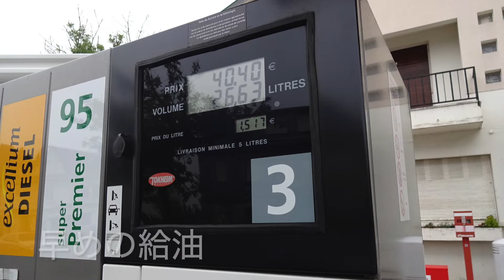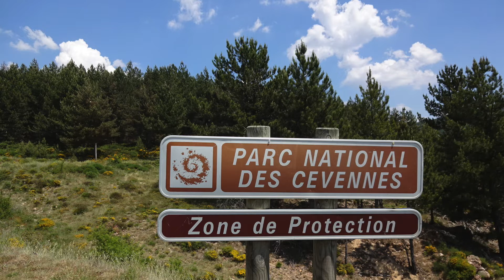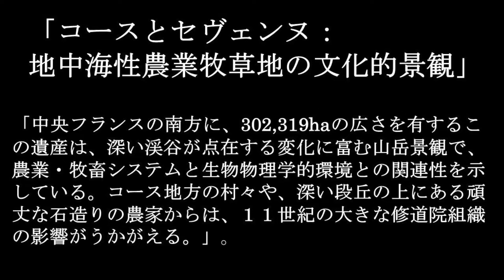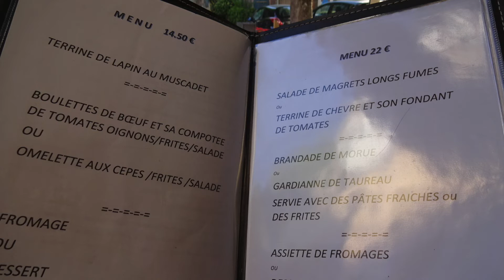フランスの旅 １４（セヴェンヌ国立公園）2015.6.6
フランス、レンタカーの旅をお送りしています。
今日は、世界遺産「セヴェンヌ国立公園」です。大聖堂、とかと違って、その場所を特定することが困難でした。